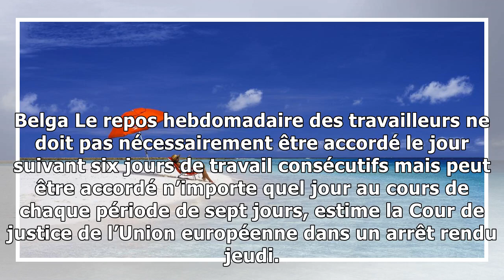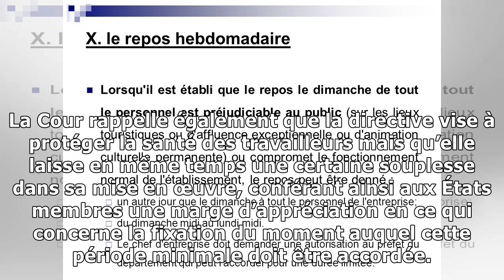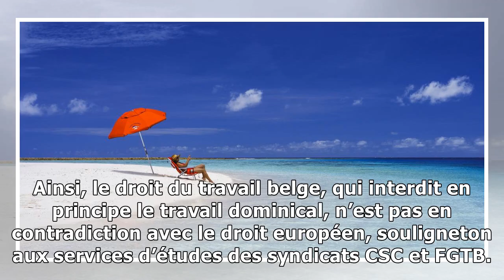Le jour de repos hebdomadaire ne doit pas nécessairement être le dimanche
Belga Le repos hebdomadaire des travailleurs ne doit pas nécessairement être accordé le jour suivant six jours de travail consécutifs mais peut être accordé n’importe quel jour au cours de chaque péri...